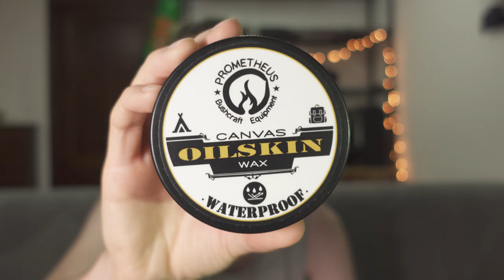Kit Bushcraft/Survival tradizionale | Lana, tela, Prometheus Bedroll